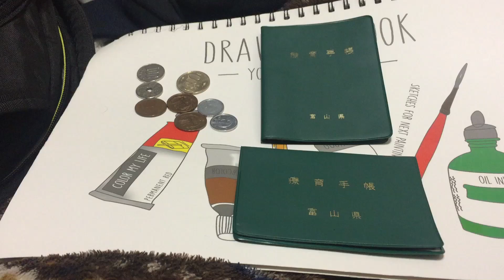26 April 2023